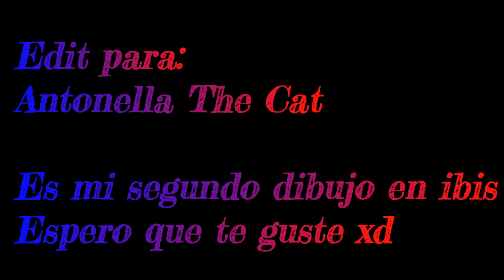Edit Para Antonella The Cat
No tengo experiencia dibujando pero hice lo mejor que puede. Espero que te guste xd